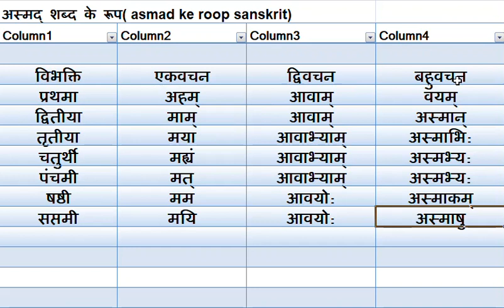संस्कृत में अस्मद् शब्द के रूप (सर्वनाम शब्द) | Asmad Shabd roop in Sanskrit Trending-YouTube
Dear Friends,

In This video you are going to learn Asmad Shabd roop in Sanskrit , Asmad  is pronoun word so it will not have Sambodhan vibhakti.